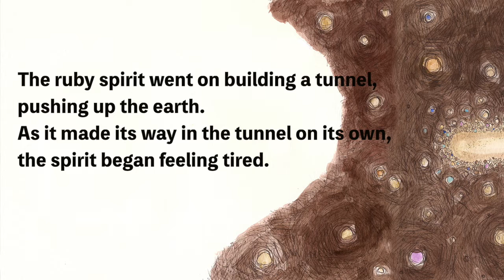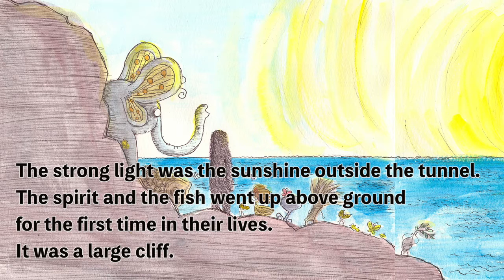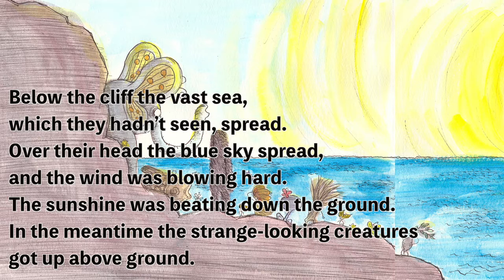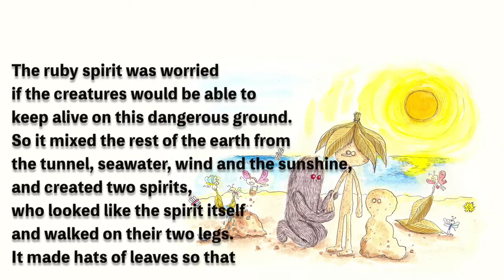The Ruby Spirit 【Mai Nakahira's Picture Book】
A handmade picture book of the story "The Ruby Spirit" created by Mai Nakahira for the exhibition is now available as a You Tube work.

Story&Illustration：Mai Nakahira
Translation：Yumi Sato'
Produce：STUDIO M.O.G. (Tokyo,Japan) , Jun Moriuchi